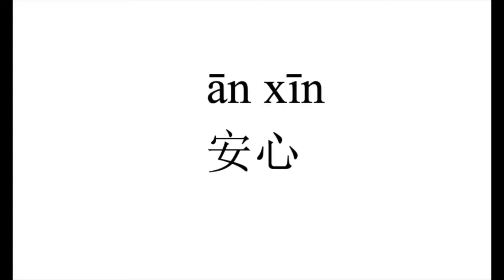19 How to pronounce 安心（an xin） in Chinese?